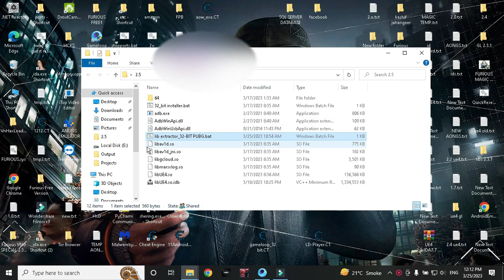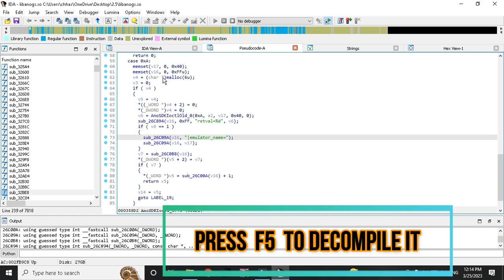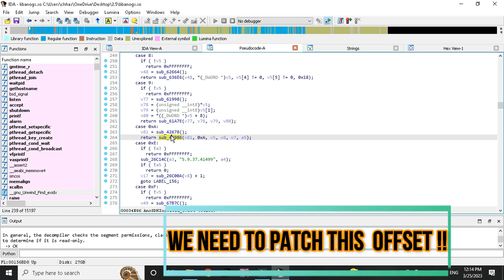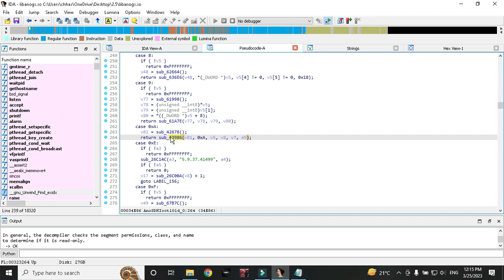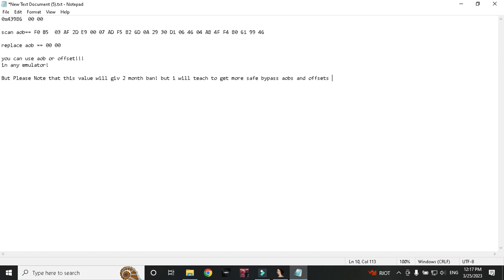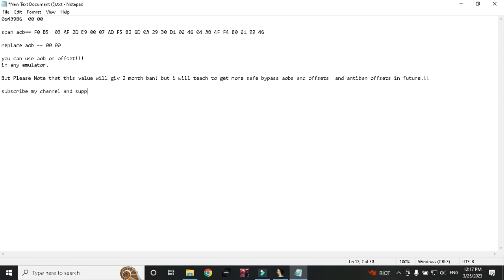p_U-b_G Emulator Bypass making Tutorial,Finding Emulator Bypass Aob&offset in reversing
I am making These videos just for EDUCATIONAL purpose only for new learners who want to become reversers and programmers and do not know any basics or do not have any programming background... Episode-2
In this video I teach that "how to find emulator bypass aob or offset value of p-U_b-G or any other game.(same method!)
Topic;
"Finding emulator Bypass aob value or offset value"

in this series I am going to tell you how to make Emulator Bypass by Getting values of bypass by reversing Game Libraries!

AOB VALUE REPLACE WITH C# | Emulator Bypass Source Code | JKH TECK

ignore tags;
AOB VALUE REPLACE WITH C# | Emulator Bypass Source Code ,AOB VALUE REPLACE WITH C# | Emulator Bypass Source Code ,AOB VALUE REPLACE WITH C# | Emulator Bypass Source Code ,AOB VALUE

modapkmaking,Antiban,antibanallversions,logobypass,Dword,Qword,AntibanLua,Php,Mod-Menu,Apk mAking,modmenumaking,vipbypass,bts,logobypass,lobbybypass

p-U_b-G
p-U_b-GLITE
p-U_b-GGL
p-U_b-GKR
p-U_b-GVNG
p-U_b-GTWN

p-U_b-GMobileGlobal
p-U_b-GMobileKorean
p-U_b-GMobile
p-U_b-GMobileIndia​​​​​​​​​​
p-U_b-GMobileIndiaTrailer​
p-U_b-GIndiaDate​​​​​​​​​​
p-U_b-GNewState​​​​​​​​​​
p-U_b-GIndia​​​​​​
p-U_b-G Mobile
p-U_b-G India
p-U_b-G mobile global
p-U_b-G Mobile India
p-U_b-G India Trailer
p-U_b-G Mobile India Trailer
p-U_b-G News
p-U_b-G Mobile
p-U_b-G kr
dialog
np
mt
ultima
p-U_b-G gl
one login
one key
for php
for p-U_b-G
bgmi
battleground mobile India
value
Offsets
Paidhacks
Login
php
login
key
BTS
one device one key
one login one device
mod menu
How to make bypass
How to make logo bypass
How to find offsets
How to find private values
remove dialog box from any app
p-U_b-G Unban
p-U_b-G Unban In India
p-U_b-G India News Today
p-U_b-G mobile india official
p-U_b-G mobile india release date
p-U_b-G mobile india news
p-U_b-G mobile india download link
p-U_b-G mobile india news today
p-U_b-G mobile india gameplay
p-U_b-G mobile india download
p-U_b-G mobile india apk
p-U_b-G mobile india apk download
p-U_b-G mobile india announcement
p-U_b-G india trailer
p-U_b-G indian version
p-U_b-G india release date
p-U_b-G india official
p-U_b-G india gameplay
p-U_b-G india download link
p-U_b-G india kab aayega
p-U_b-G india launch date
p-U_b-G india update
p-U_b-G india apk
p-U_b-G india apk download
p-U_b-G india announcement
p-U_b-G india ad
p-U_b-G mobile india app
p-U_b-G mobile india abp news

 Registration